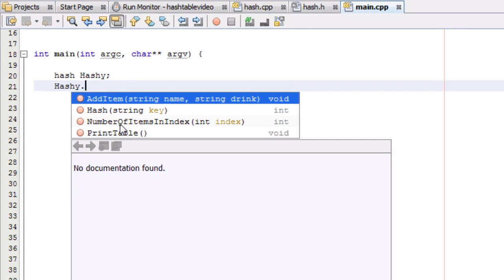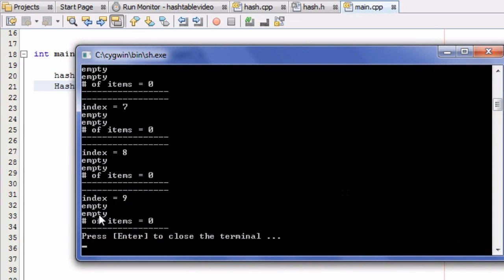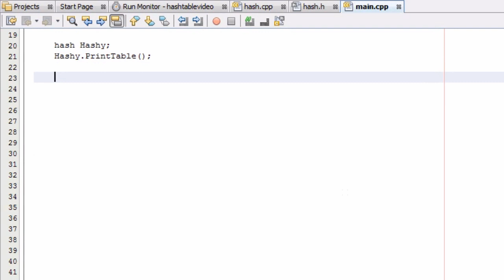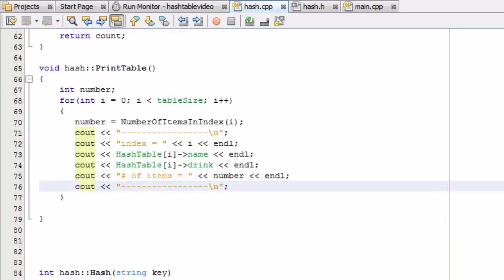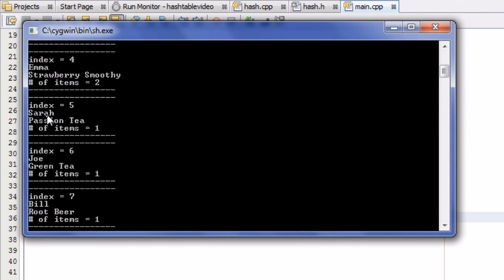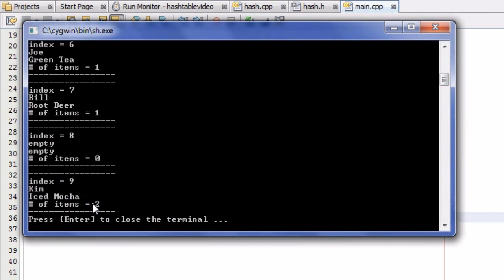How to Create A Hash Table Project in C++ , Part 9 , Initial Test of the Hash Class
In this tutorial, I begin to test the hash class by creating a new hash object and displaying the results to the screen. This tutorial tests the constructor, the Add Item Function and the Print Table function.

Want to learn C++? I highly recommend this book

STILL NEED MORE HELP?